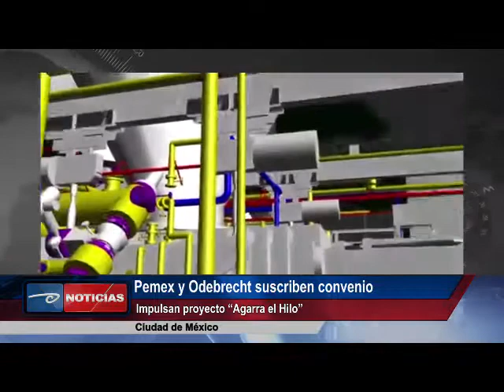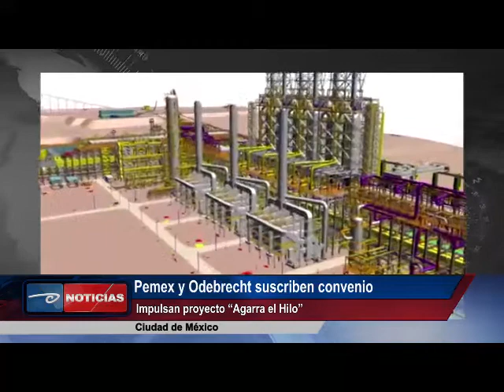México.- Pemex y Odebrecht suscriben convenio. Impulsan proyecto “Agarra el Hilo”